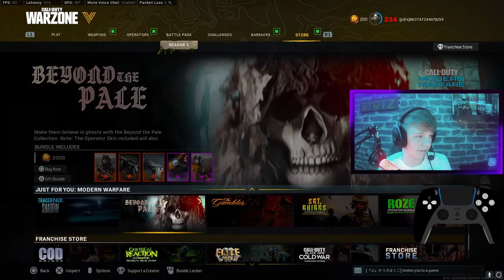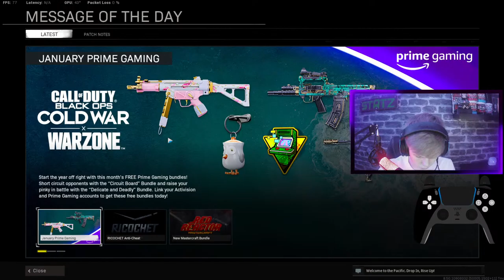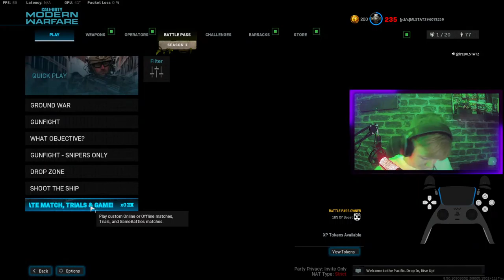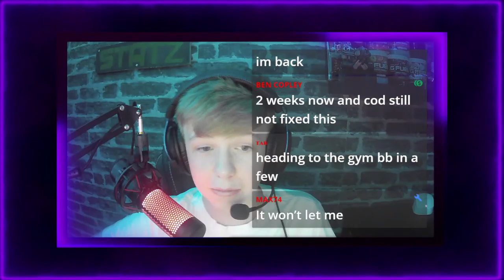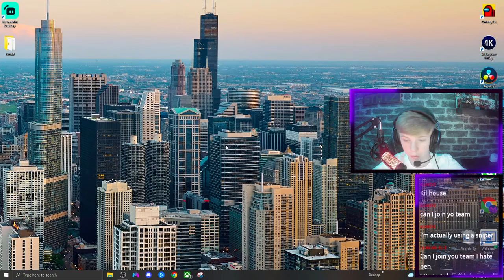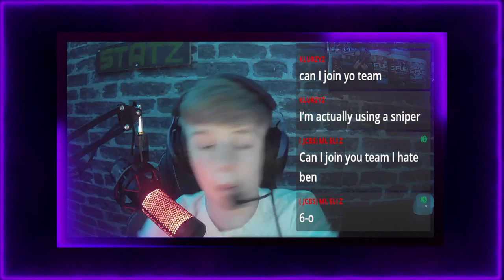🔴REBIRTH CUSTOM LOBBIES - ROAD TO 6,500 SUBS🔴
Warzone customs rebirth!

HOW TO JOIN THE CUSTOMS!
2. Like the stream
3. Share the stream(optional)
4. Add my Activision MLSTATZ#6078259

New Warzone season! New Perk In Warzone! NEW GUNS IN WARZONE!

🔥SUPPORT THE CHANNEL AND BECOME AN AWESOME ML STATZ MEMBER ON THE CHANNEL AND GET ACCESS TO GREAT PERKS AND EMOJIS BY CLICKING THE 🟦BLUE🟦JOIN BUTTON, IR CLICK THE LINK BELOW🔥:

SOCIALS BELOW!

@jake.brassey  - - - - - - Personal instagram account!
@mlstatz_yt - - - - - - Gaming instagram account!

Go here to buy AWESOME GFUEL Flavours!!!

Call of Duty: Warzone is a free-to-play battle royale video game released on March 10, 2020, for PlayStation 4, Xbox One, Microsoft Windows, PlayStation 5 and Xbox Series X/S. The game is a part of 2019's Call of Duty: Modern Warfare and is connected to 2020's Call of Duty: Black Ops: Cold War and 2021's Call of Duty: Vanguard (but does not require purchase of either titles) and was introduced during Season 2 of Modern Warfare content. Warzone is developed by Infinity Ward and Raven Software (the latter later credited as the sole developer following the integration of Cold War's content) and published by Activision.[1] Warzone allows online multiplayer combat among 150 players, although some limited-time game modes support 200 players. Other modes include Plunder, Rebirth Resurgence, Buy Back Solos and others. The game features both cross-platform play and cross-platform progression between three games.